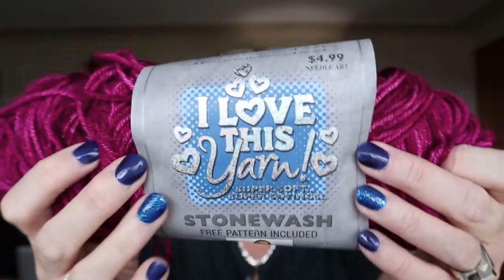The Yarn Ferry Eh Ep 5 Who Is In the House?? Surprise!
Sandy Clark
Nanaimo, BC
V9R 6X6